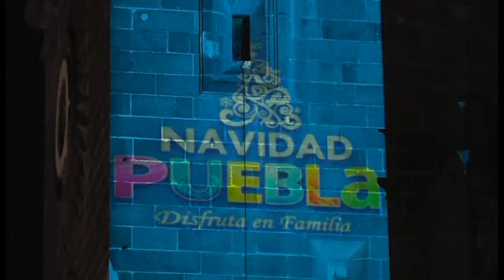PROYECCION MOSAICO CATEDRAL